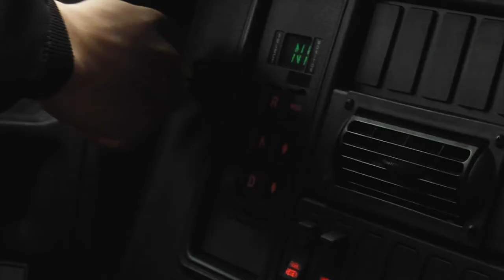Inside the Regiment- PFC Gonzalez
Private First Class Eddy Gonzalez is a Motor Transport Operator with the Old Guard. This is his first duty station, and he's had a long journey to get here.